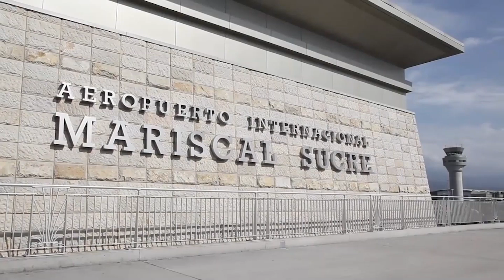Aeropuerto internacional Mariscal Sucre de Quito inicia la temporada de carga por San Valentín